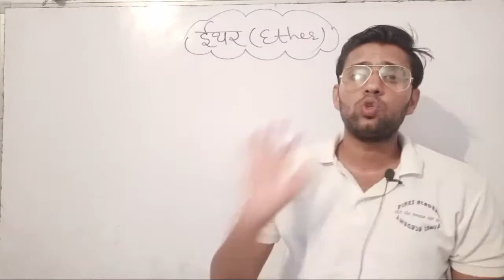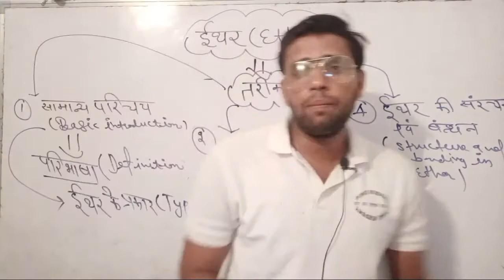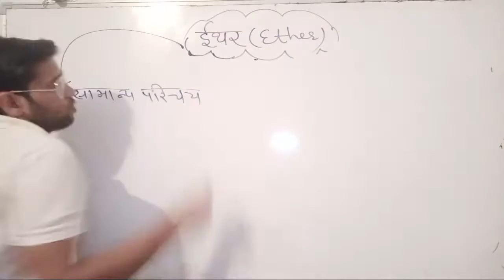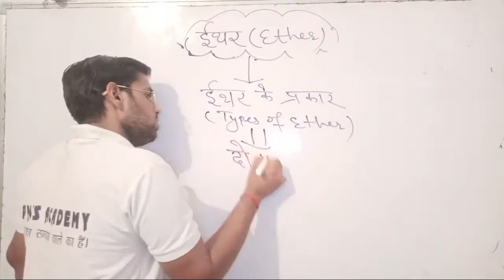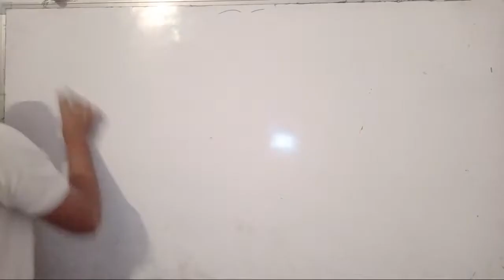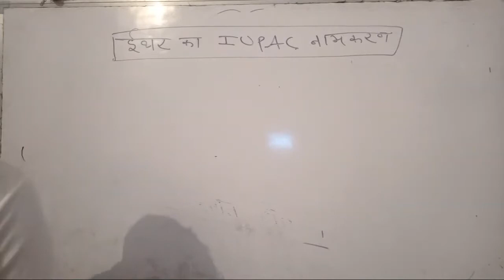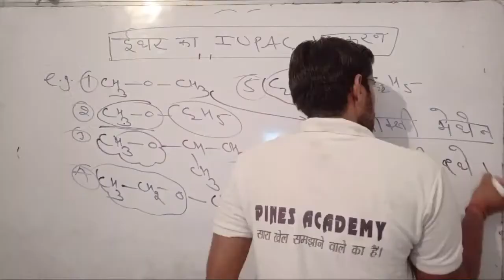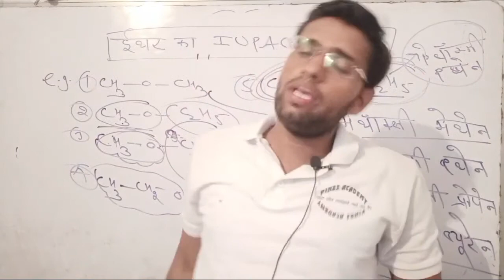B SC 2 YEAR, TOPIC ईथर ETHER BY B S YADAV SIR JAIPUR